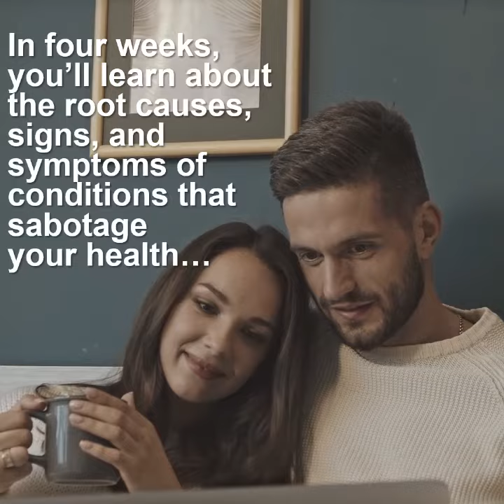Stealth Health Saboteurs: Causes, Symptoms and Solutions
I'm launching my very first course through Chapter – at the end of February, and I’d love for you to join me!

These days, if you complain to your doctor that you’re gaining weight, stressed, depressed, and tired, you’re more likely to get an antidepressant than a thorough examination. But it doesn’t have to be that way! That’s why I’m excited about my “Chapter,” -- “Stealth Health Saboteurs” – a course focusing on the overlooked hormonal, nutritional, environmental, lifestyle, and social causes of common health challenges like weight gain, depression, anxiety, and fatigue.

Starting February 28th, and every week for four weeks, you'll get 90 minutes of my hand-picked articles, videos, and podcasts with my in-depth commentary, a chance to ask questions anytime, and a private community.

What's Covered in My Chapter, “Stealth Health Saboteurs?”

My “Stealth Health Saboteurs” chapter course will look at key health challenges, including:

WEIGHT STRUGGLES -- The adage “calories in, calories out” frequently contradicts cutting-edge science and real-life experience. We’ll explore how often overlooked – but treatable -- nutritional, metabolic, hormonal, neuroendocrine, and lifestyle imbalances can sabotage a healthy body weight.

STRESSED AND DEPRESSED – Nearly one in four Americans take prescription antidepressants or anti-anxiety drugs. Even more people report episodic depression and anxiety. We’ll examine the connection between nutrition, hormones, and the environment, and a population of increasingly stressed and depressed Americans, and what will help beyond medications.

TIRED OF BEING TIRED – Around two-thirds of Americans report feeling regularly exhausted. We’ll examine how much sleep we really need, and why many Americans are not getting enough. We’ll also look at the hormonal and mind-body factors that get in the way of restorative sleep, and sensible solutions.

HORMONAL HAVOC – Americans deserve more than doctors who write prescriptions and chastise us to “eat less and move more.” We’ll explore the physical, environmental, and social factors behind the rise in hormonal health challenges, including obesity, thyroid disease, diabetes, and autoimmunity.

Consider my Chapter a crash course that fast-forwards you up the learning curve. In four weeks, you’ll get deep knowledge on the all-too-often overlooked – and usually highly treatable – reasons for these symptoms – along with practical solutions!

How Does Chapter Work?

Chapter was designed to help you connect with a range of thought leaders and gain deep knowledge in just 4 weeks. No tests and quizzes – Chapter courses are designed more like a book club than night school! And Chapter’s founders Kyle Ladewig and Steve Flory have designed Chapter to be LOW-stress, HIGH-impact, and HIGH-engagement…at a LOW-COST! (Chapters are 99% cheaper than other premium online courses!)

You’ll get:

*  CURATED CONTENT -- Each week you’ll receive my curated content, including 1-2 hours of my top recommended articles, videos, and podcasts. It’s an asynchronous course, so you can participate when and where you want on any device.

*  EXCLUSIVE INSIGHTS -- Every piece of content will come with my insights and key takeaways. You won’t find this commentary anywhere else.

*  Q&As WITH MARY SHOMON –and ask questions anytime. I’ll be responding throughout the week in texts or by video. Post your questions, anytime, and I’ll be sharing answers throughout each week by video and text.

*  PRIVATE COMMUNITY –You won’t be doing the Chapter course alone. In our private community, you can join discuss, debate, and learn from others in an environment that’s troll-free and ad-free.

My goal is to help you become an empowered health consumer, and quickly give you the knowledge and tools to actively improve your day-to-day health and quality of life.

If this sounds like something you’d enjoy, please share! so you're ready to go for our February 28th start.

I look forward to seeing you in the chapter, so together, we can make 2022 the year of feeling and living well!